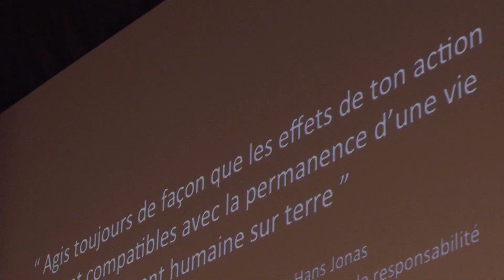Jacques MATEU Introduction Assises du corps transformé 2017 "Corps à naître, corps naissant".